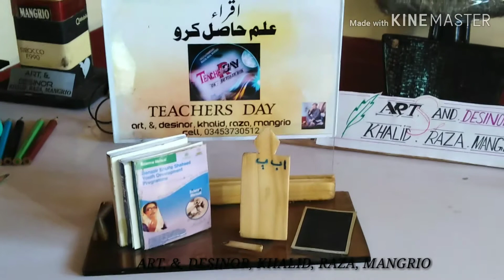Model, desion, TEACHER, day, by, KHALID, RAZA, MANGRIO